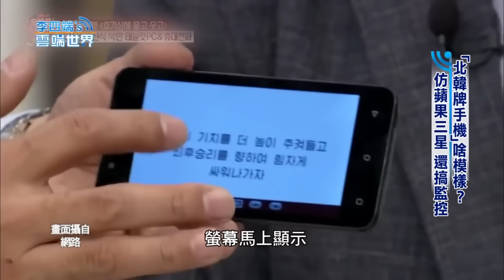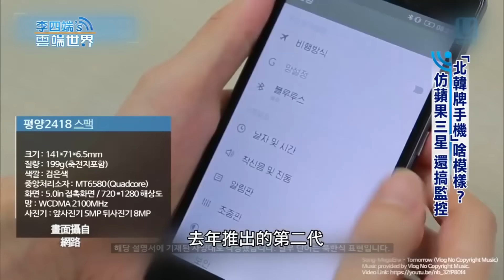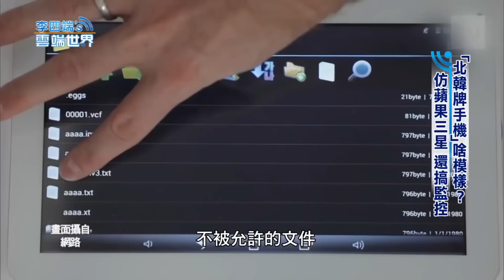【熱門回顧】「北韓牌手機」啥模樣？ 仿蘋果三星 還搞監控-李四端的雲端世界@newscloudworld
「北韓牌手機」啥模樣？ 仿蘋果三星 還搞監控-李四端的雲端世界